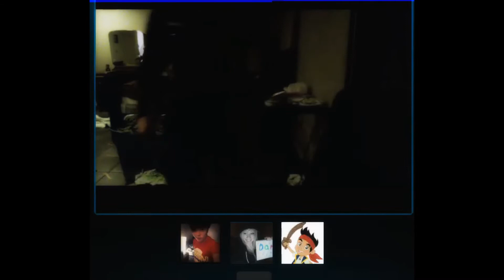10-50 @ 165 Easton Rd SW Edmonton, AB T6X 1C2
dun be what u r without